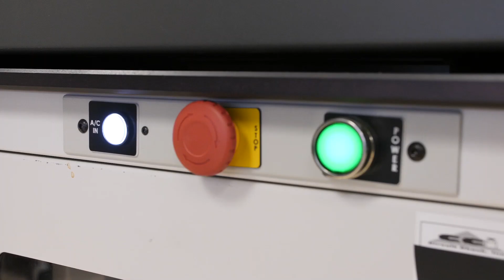Creating Automated Test Systems - Video 2 - Test Hardware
This is the 2nd video in the series between NI and Circuit Check that describes the steps for making automated test systems.